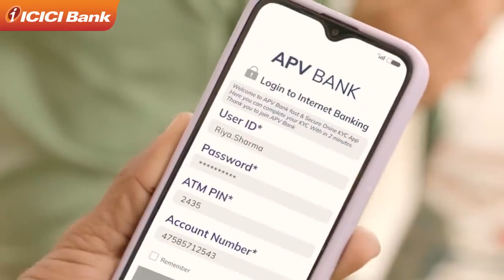BeatTheCheats again with Tabu | ICICI Bank | FCB Ulka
BeatTheCheats is back. And this time, it's spreading awareness about fake app frauds and how one can save itself from it.